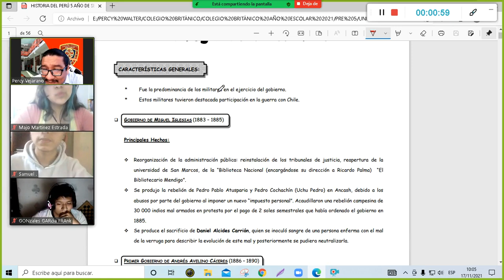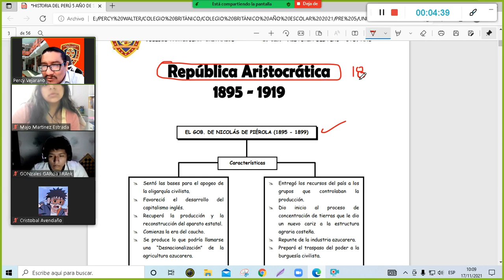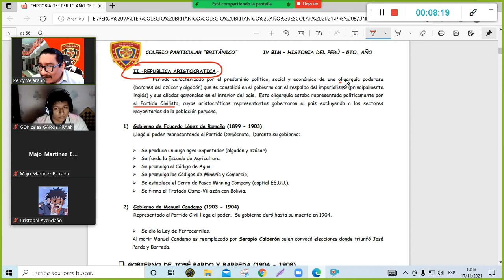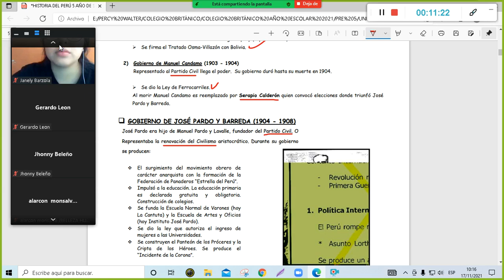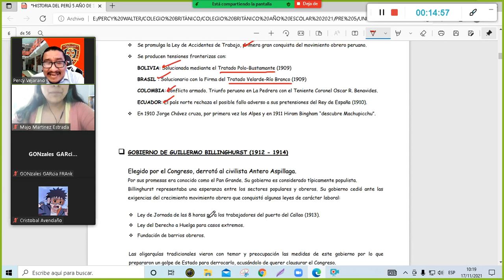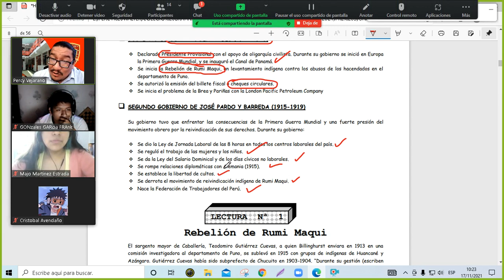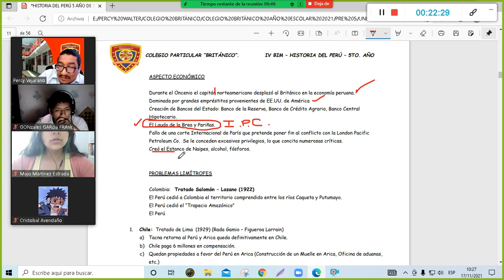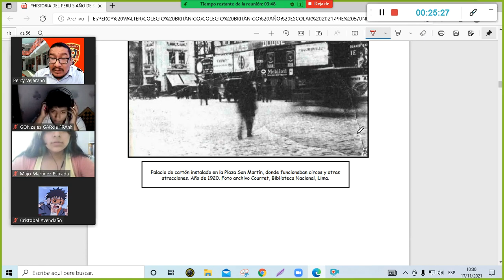SEMANA 5 REPASO Y EVALUACIÓN FINAL DE UNIDAD 7 5TO AÑO UNIDAD 7 COLEGIO BRITÀNICO 2021